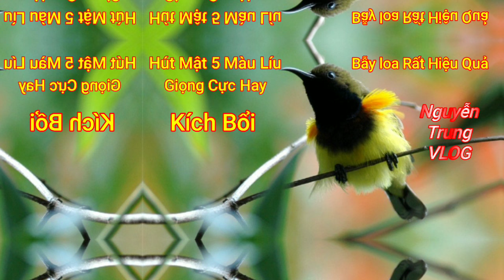Hút Mật 5 Màu Líu Giọng Cực Hay